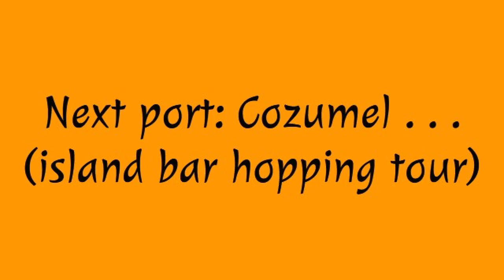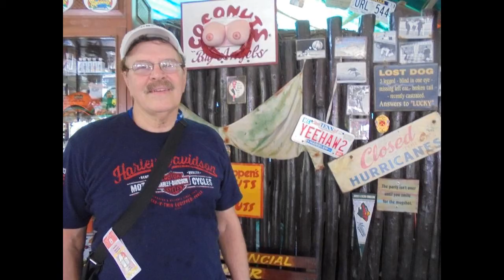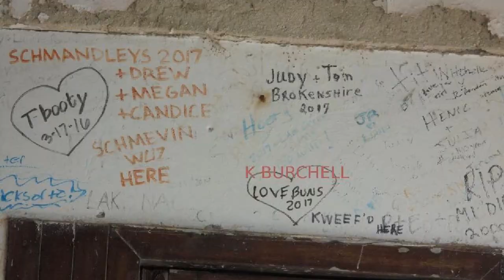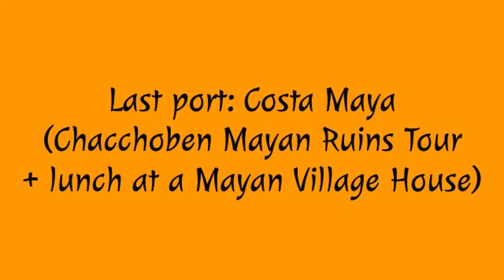Cruisin2the Ruins VIDEO